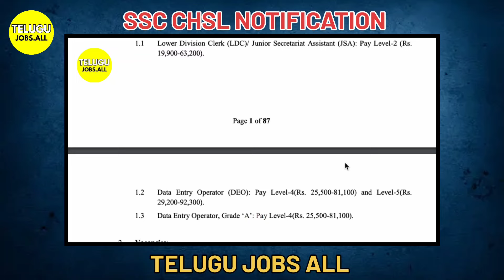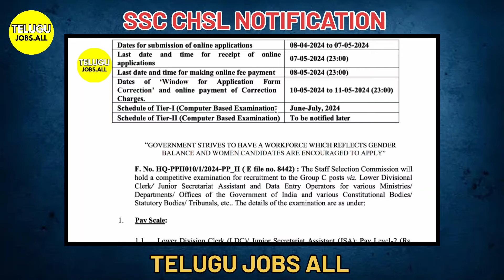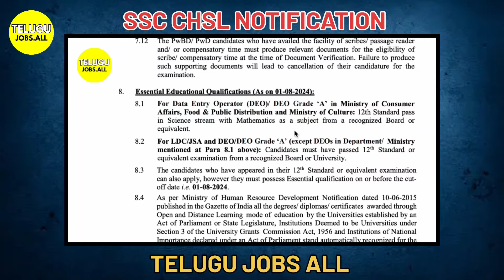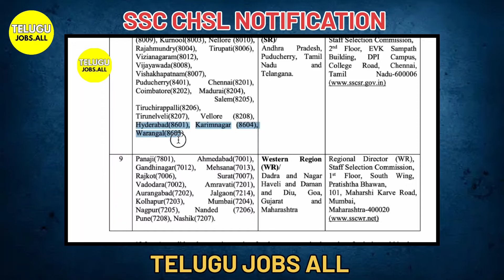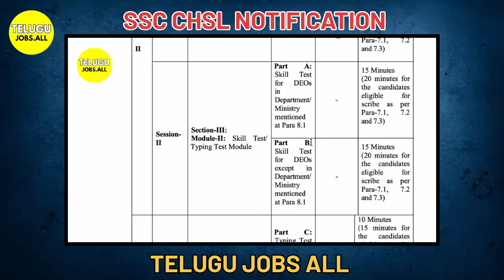SSC CHSL OFFICIAL NOTIFICATION 2024 || TELUGU JOBS ALL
The information available on this YouTube channel is for educational and information purposes only. This YouTube channel does not provide financial advices or any other money related advices. This YouTube channel strictly
advises viewers to check before paying any fee/charges to any Freelancing sites/companies/individuals to get any

sscchsleducationalvideos